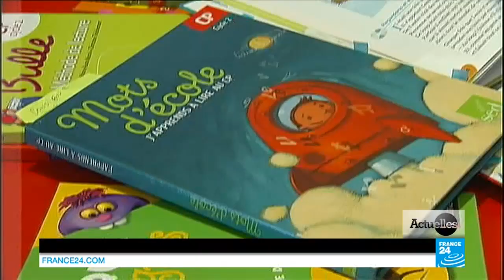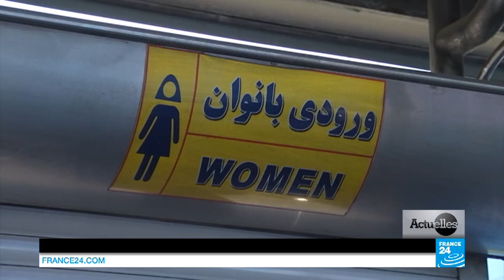Les droits des Iraniennes : enjeu entre conservateurs et progressistes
L'arrivée au pouvoir du président Rohani, il y a deux ans, avait suscité de nombreux espoirs pour faire avancer les droits des femmes en Iran. De fait il y a quelques progrès, mais aujourd'hui les conservateurs contre-attaquent. Dans la fonction publique, des quotas sont mis en place pour limiter leur embauche ; les athlètes de haut niveau n’ont toujours pas le droit de voyager sans l’autorisation de leur mari et le port du voile redevient strict.